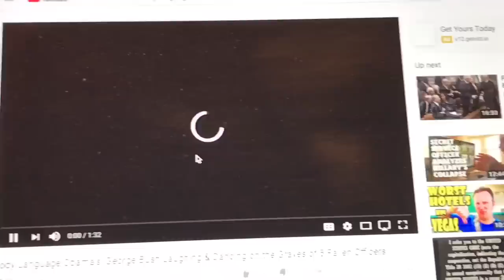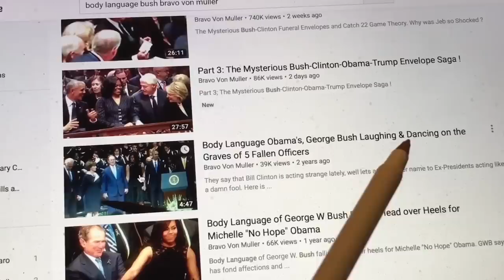A.I. Artificial Intelligence Learns Body Language The Tale of 3 Bush Funerals (A.I.Yuber)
A.I. Artificial Intelligence Learns Body Language, A.I.Yuber and the Tale of Three Bush Funerals.